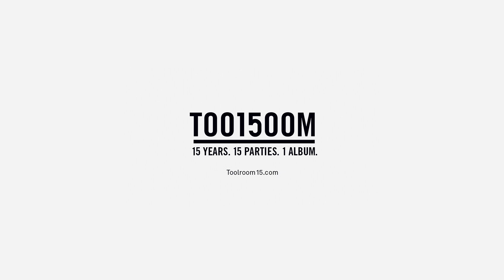Siwell - Andromeda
70 club-ready tracks from some of our most respected and favourite artists.

15 years. 15 parties. 1 essential album.